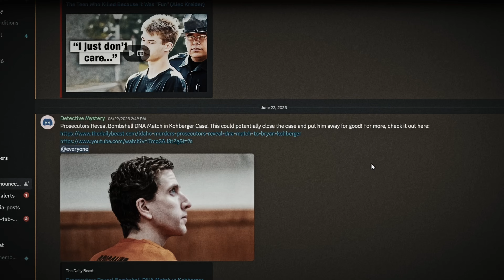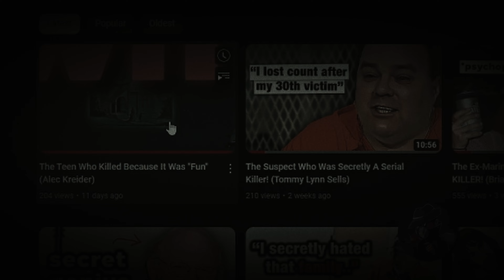When Entitled Teens Think They Are Above The Law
Stephanie Melgoza, a college student from Illinois, shocked the state with her brazen attitude after deciding that her drunken escapades were more important than the lives of those around her...